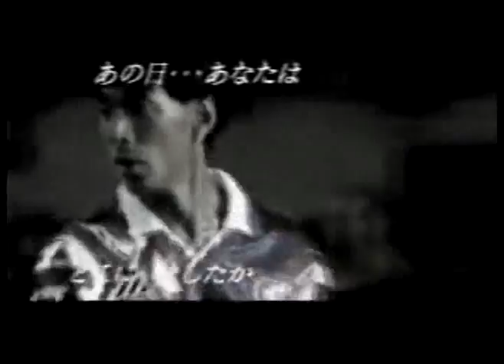Nippon Ganbare! Presente Les 15 ans de la J League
The 15th anniversary of the J-League. The Best goals and skills are in this video. Enjoy!
From Nippon-ganbare!